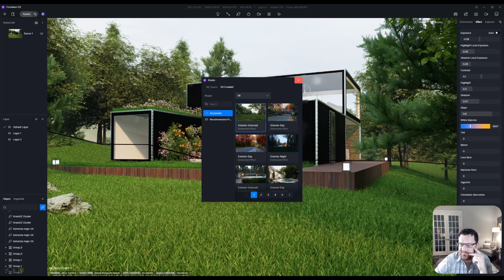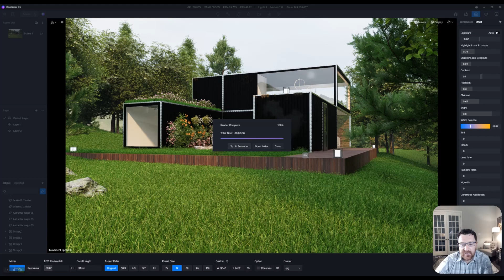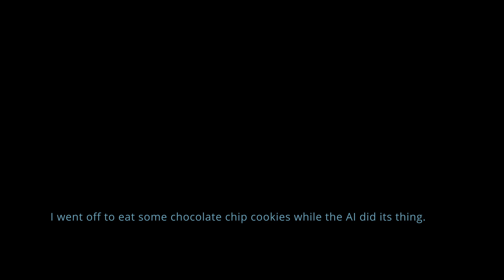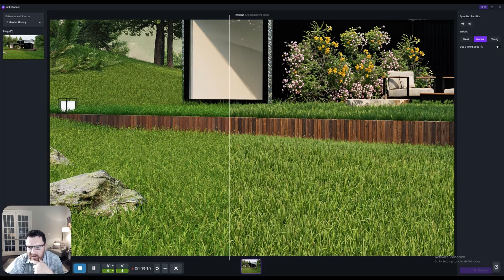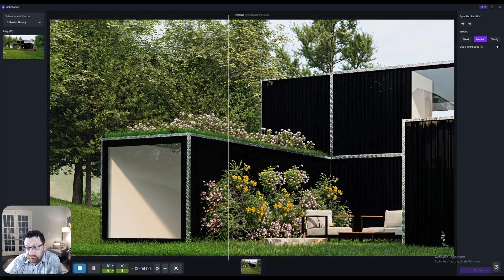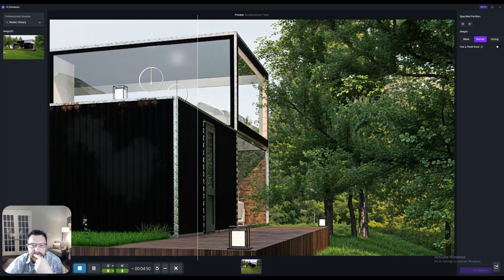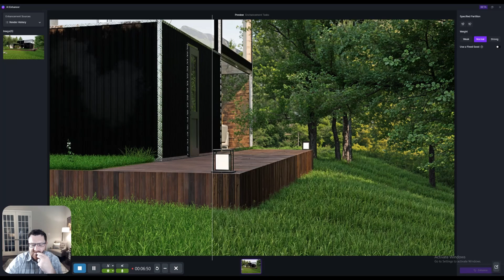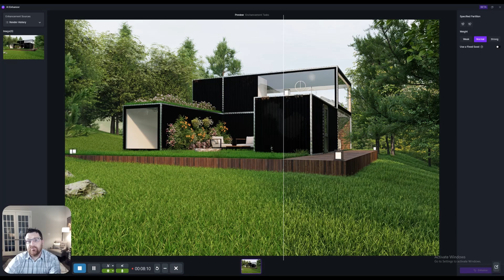D5 Render: AI Enhancer First Impression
Hi everyone, in this video we take a look at D5 Version 2.8's AI Enhancer.
This video is more informal than some others, but I really enjoyed playing with the AI Enhancer!
Note, I think the tool is capped at 4K, but I may have gotten that wrong in the video! This tool is new and a bit janky, but very cool!

👉 All of my training content is moving to Youtube, so look out for a series of long format videos with projects from start to finish! I no longer have the time to update and work on tutorials, so everything is being place don Youtube for free. This a great place to start if you want to learn a SketchUp/D5 Render /Photshop workflow.

Please consider leaving a comment if you liked the content, as it really helps out, and encourages me to keep creating more videos.